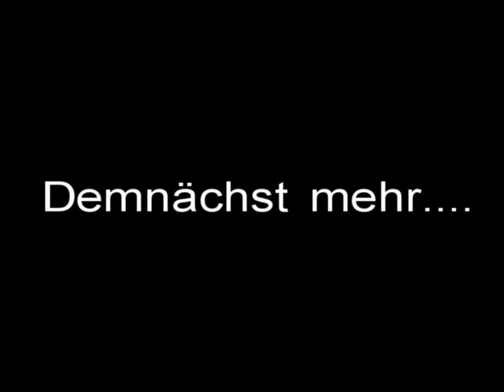Sunset - Flug mit einem Tragschrauber / Gyrocopter zum Drachenfels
Flug mit einen Tragschrauber / Gyrocopter  MTO Sport in den Sonnenuntergang zum Drachenfels in Königswinter bei Bonn.